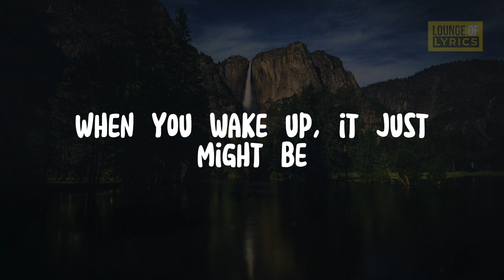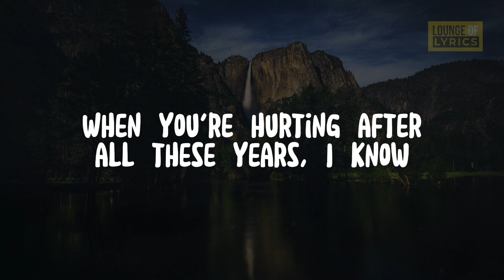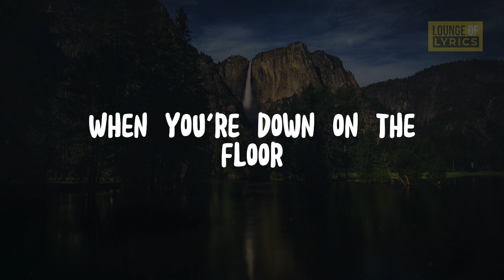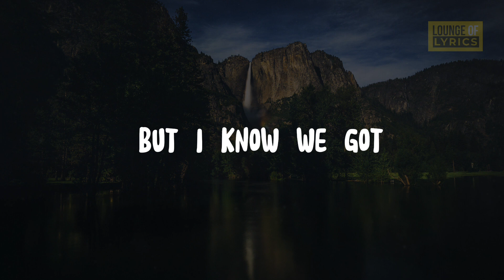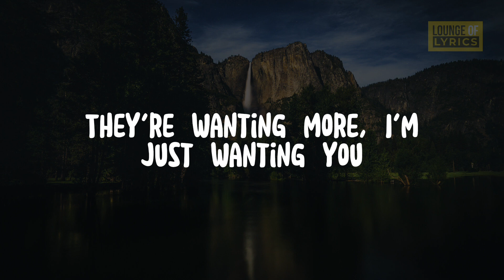Eddie Vedder - The Haves (Lyrics)